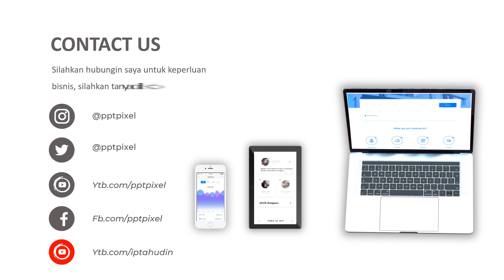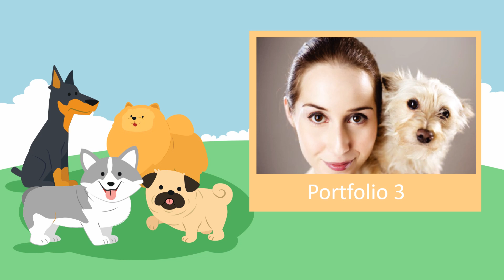Video Iklan Produk, Animasi, Video Marketing, Jasa Edit Video di Kota Cimahi